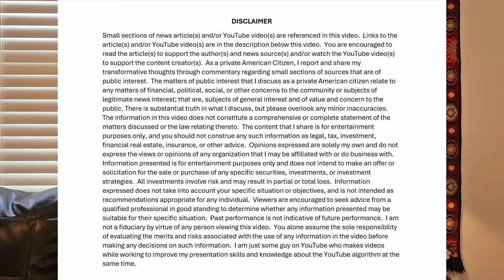Generation X retirement crisis, millionaires who don't feel rich, & a famous artist who's hanging on